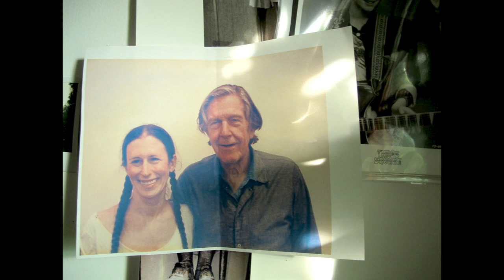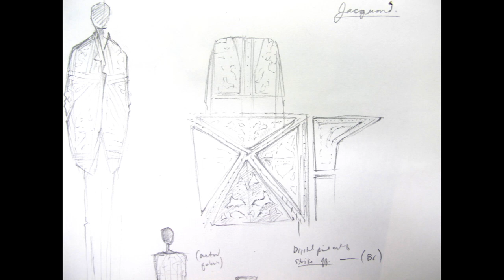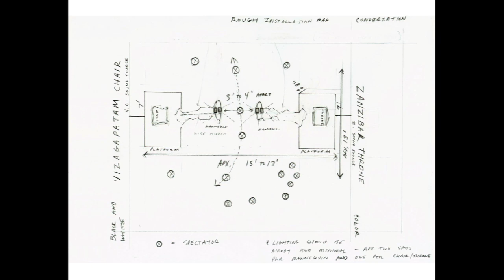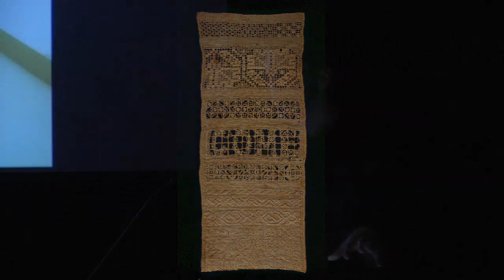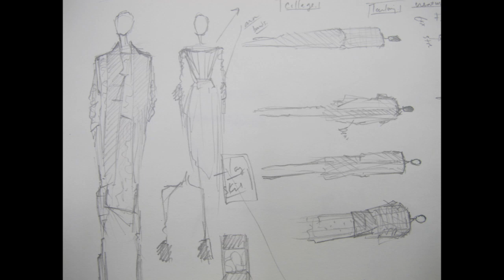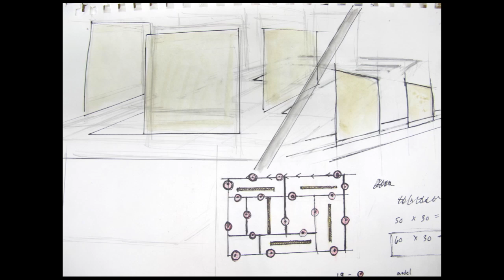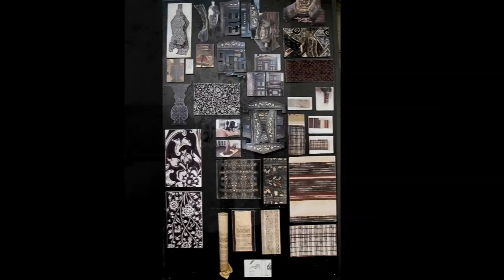AfterTaste 2015: Inside Imagination | Gary Graham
What does it take to imagine? We live in an era of environmental crisis and political unrest when complex systems and data analysis dictate projections of an uncertain future. Interiorists study existing places and are charged to imagine new worlds. In AfterTaste 2015 we draw inspiration from artists, educators, writers, and scientists who work to transcend what we know, to catapult culture into areas inspired and new.

Part 8 of Aftertaste 2014/2015 is presented by Gary Graham, Fashion Designer. Remarks by Shannon Mattern.

Designers and thinkers who cultivate the imagination conjure futures, thinking beyond problem solving to that which has not existed before. What is the spark that creates new possibilities? How can we promote and develop imaginations that can envision and create interiors for an unknown future, rather than being beholden to the past?  How can we cultivate the unknown in a culture increasingly defined by big data and digital devices of distraction?

Imagination alchemists, designers and experts gather to think and enact new possibilities and alternative paths through the interior of the imagination.

Saturday, February 28, 2015 at 10:00 am to 6:00 pm
Anna-Maria and Stephen Kellen Auditorium, Sheila C. Johnson Design Center